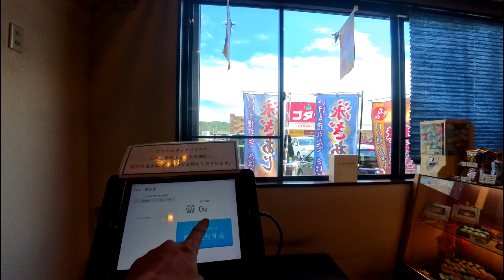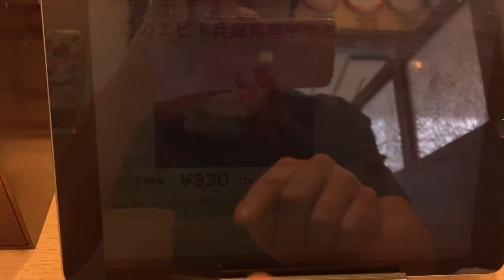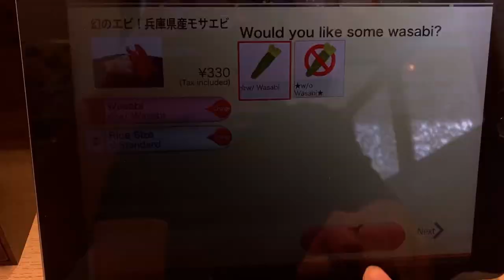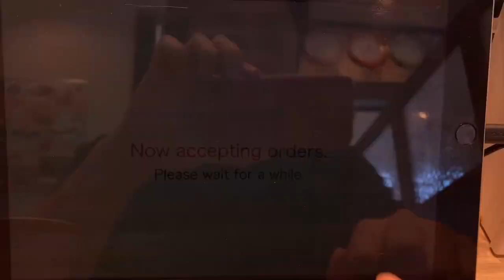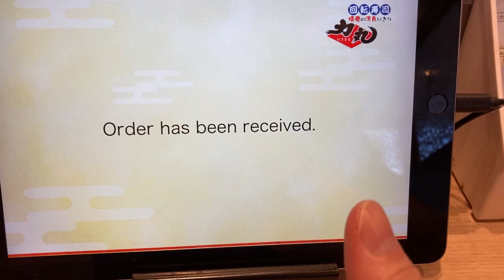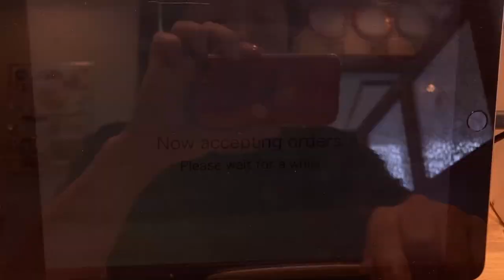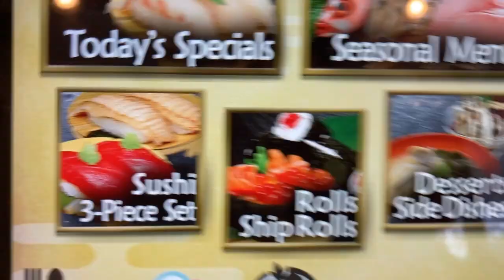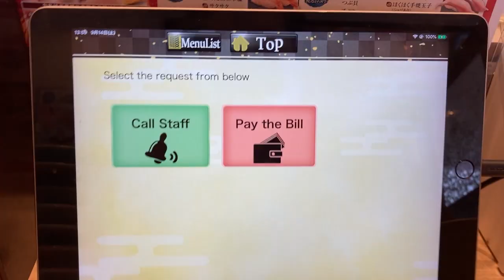I tried Wagyu sushi at a conveyor belt sushi restaurant in Japan.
A conveyor belt sushi restaurant in Himeji, Hyogo Prefecture, Japan.

"Rikimaru"

They had wagyu beef sushi (Kobe beef).

This was my first attempt at wagyu beef sushi.

The other sushi dishes looked delicious too, so I'll share my impressions.